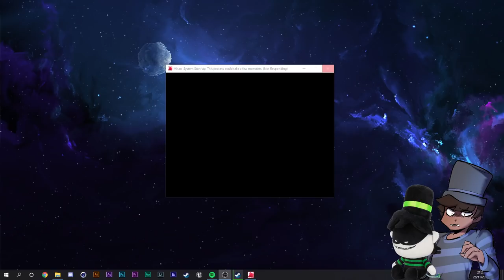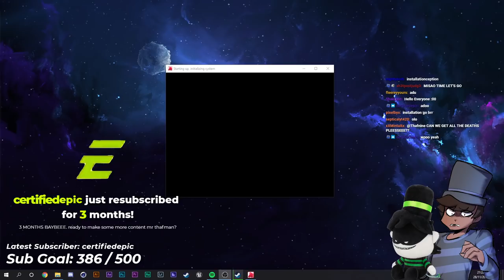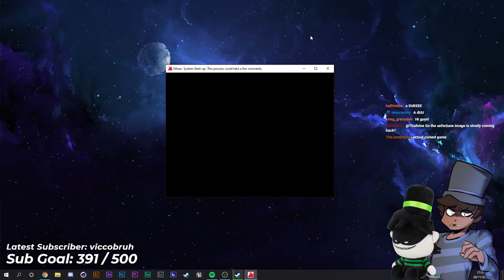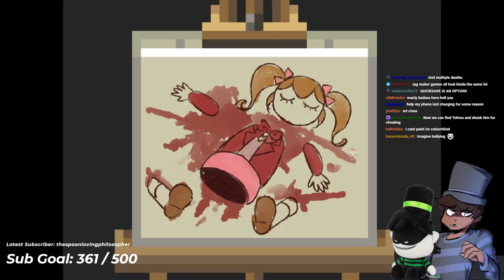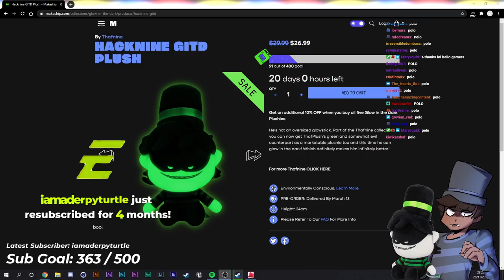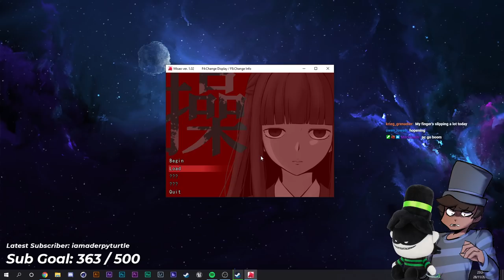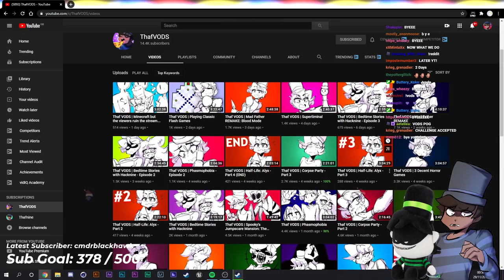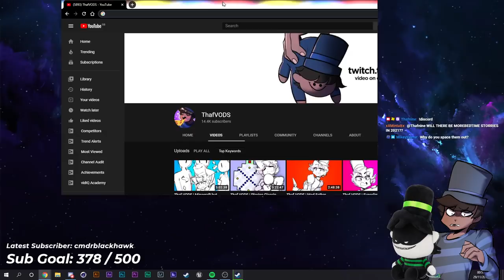Thaf VODS | Misao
In which Thaf plays Misao: Definitive Edition and gets a lot of surprise deaths in-game.